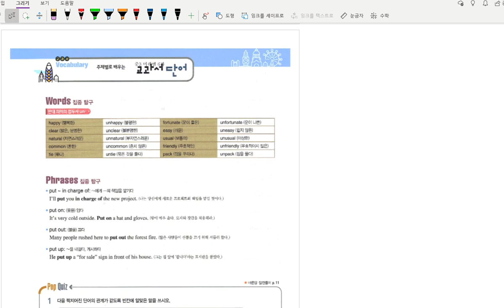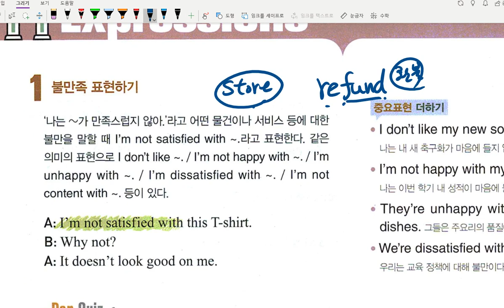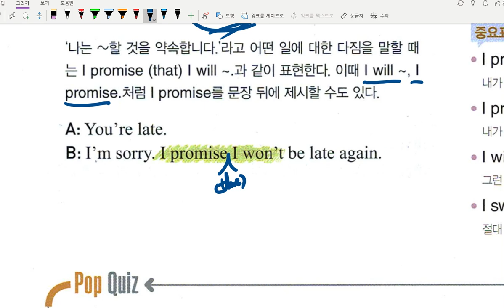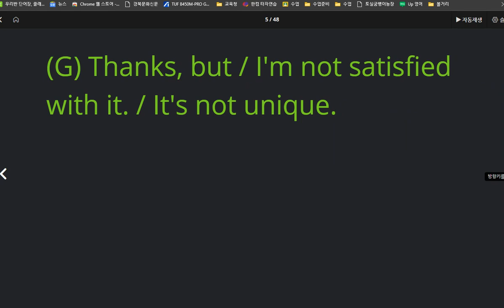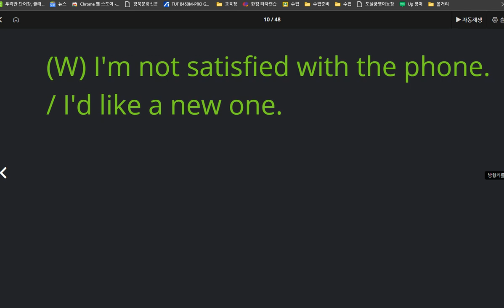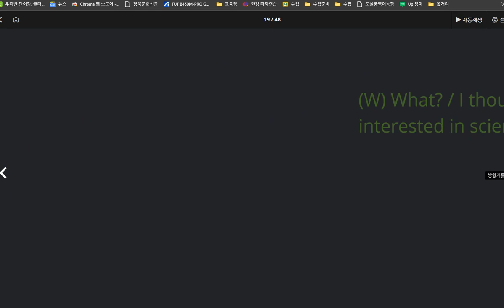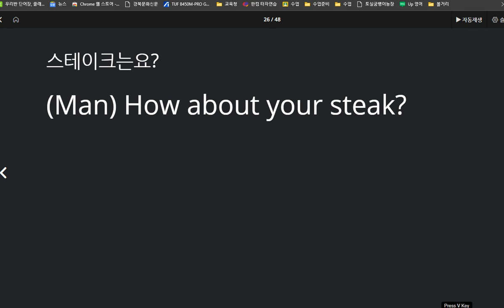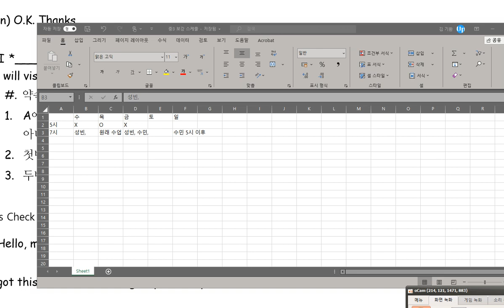중3 내신 미래엔 6과 어휘 표현파트 수업 2020 10 06